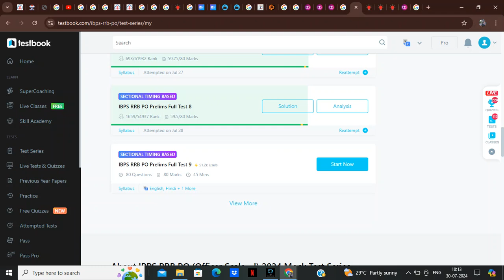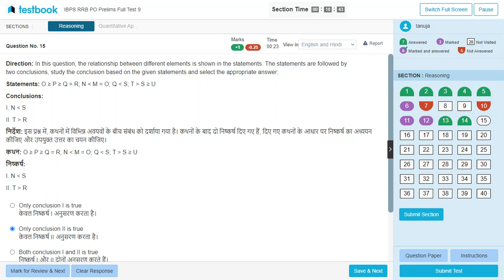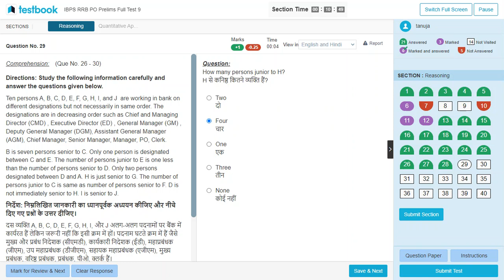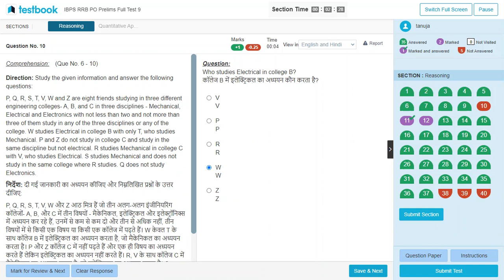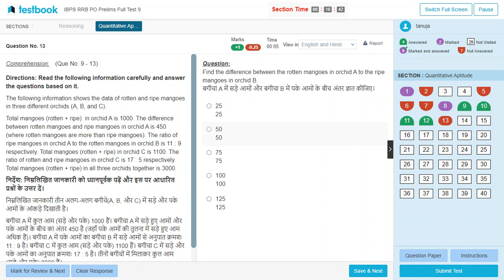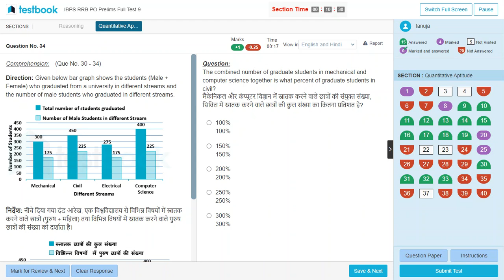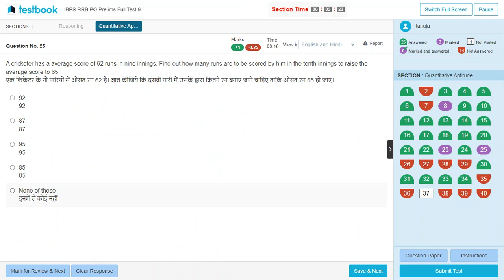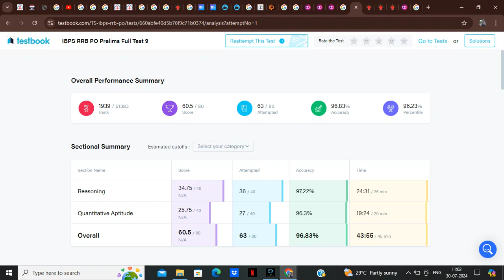RRB PO mock no.9 of testbook...SILLY MISTAKES🤢🤢...